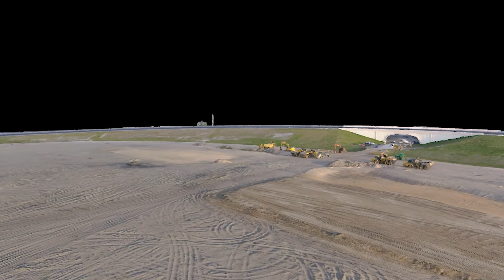Construction Monitoring with Unmanned Aerial Systems: Florida SunTrax Test Facility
Located between Orlando and Tampa, SunTrax will be a cutting-edge transportation facility dedicated to research, development and testing of connected and automated vehicles.

We’re providing construction engineering and inspection services to the Florida Department of Transportation and Florida Turnpike Enterprise. With unmanned aerial systems (i.e., drones), we capture video and photography of the large site to document construction progress.